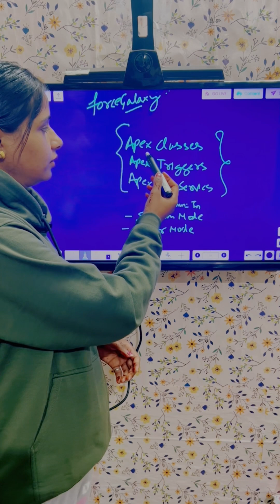Day 15 - User Mode or System Mode